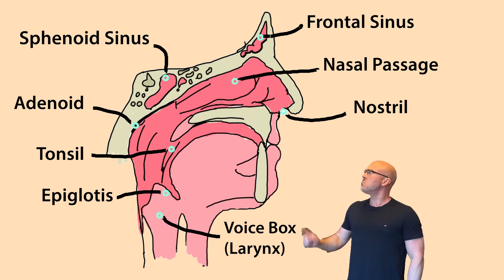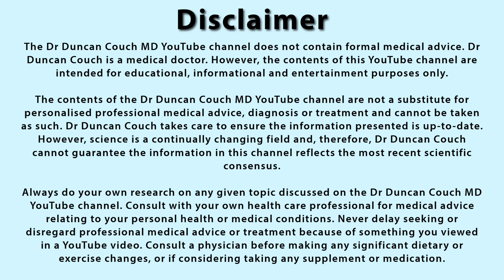How to Fix Chronic Sinus Problems: Nasal Microbiome Health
If you’ve ever struggled with chronic rhinosinusitis, sinusitis, blocked nose, constant congestion, post-nasal drip, or that dreaded green mucus that just won’t quit—this video is for you.

I’m a GP with over 18 years of medical experience, and for most of my life I battled chronic sinus issues. Despite trying everything from antibiotics to steroid sprays, the problem kept coming back—until I learned the truth about the nasal microbiome and how it is the most effective sinusitis treatment that is one of the best natural remedies.

In this video, I’ll walk you through:
 • The real causes of sinus infections and chronic nasal congestion
 • How our nasal microbiome affects immunity and inflammation
 • Why conventional treatments like antibiotics and steroid nasal sprays may actually be making things worse
 • My personal journey (and nerdy deep-dive) into natural sinus treatments
 • How to do a sinus rinse properly
 • The surprising benefits of using probiotics and kimchi juice in your nasal passages
 • What to avoid if you want to reduce sinus symptoms long-term

This isn’t just another sinus hack. It’s a holistic, science-informed approach to improving your health—starting with your nose. It will also reduce your risk of catching viruses like the common cold or influenza.

If you’ve been prescribed endless meds but still suffer from:
 • Sinusitis
 • Allergic rhinitis
 • Post-nasal drip
 • Vocal cord dysfunction
 • Recurrent chest infections

…this could change your life. Or at least your breathing.

Neil Med Sinus Rinse Starter Kit

Neil Med Sinus Rinse 120 Sachet Refill Pack

Nutrizing 16-Strain Probiotic Capsules

CHAPTERS:
0:00 Intro
1:07 The Nasal Sinuses
2:33 The Problems
5:44 The Treatment
6:28  Sinus Rinses
7:49  Sinus Rinse Demonstration
9:25  Using Probiotics
11:00  Kimchi Method
11:42  Kimchi Demonstration
13:36  Other Treatments
14:29 Treatment Plan
15:00 Disclaimer
15:35 Thank You